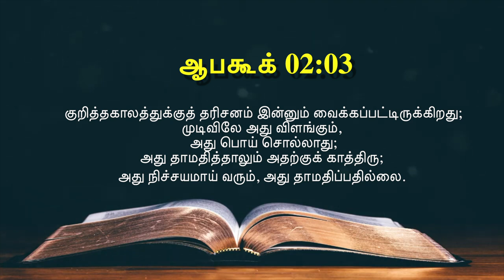இன்றைய வசனம் [20/06/2021] - Today Bible Verse - Tamil Bible Verse